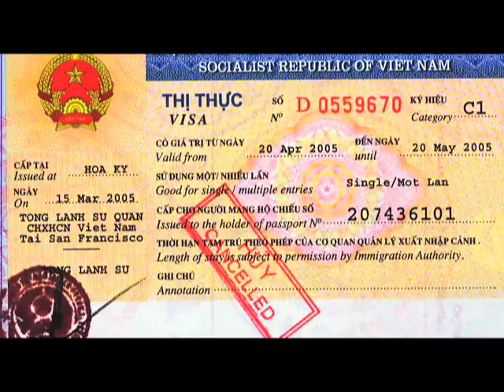After the Fall: Two Generations of the Vietnam Conflict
Official trailer for the feature-length documentary, After the Fall: Two Generations of the Vietnam Conflict.

Two American journalists, Tom Bissell & Morgan Meis, travel to Vietnam for the 30th anniversary of the fall of Saigon and explore the profound impact of the war on their fathers  -- a US Marine Captain who served in Vietnam and a draft resister who moved to Canada in protest.

a peanut butter no jelly production
Directed by Joe Pacheco